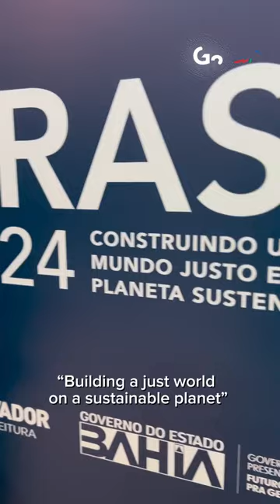Jovens repórteres entrevistam a Ministra da Cultura do Brasil sobre o G20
Você sabia que mais da metade das crianças e adolescentes do mundo vive em países do G20? Por isso, o grupo incentiva ções para aproximar os jovens das autoridades governamentais, como forma de fortalecer a representatividade política e a participação dos jovens.

Nesta quinta-feira (7), a ministra da Cultura do Brasil (@minc), Margareth Menezes, recebeu jovens repórteres de instituições públicas de ensino da Bahia. O encontro aconteceu em Salvador, na Bahia, em paralelo com a Reunião do Grupo de Trabalho da Cultura do G20. Os estudantes tiveram a oportunidade de entrevistar a ministra sobre o G20 e políticas voltadas à cultura na região.